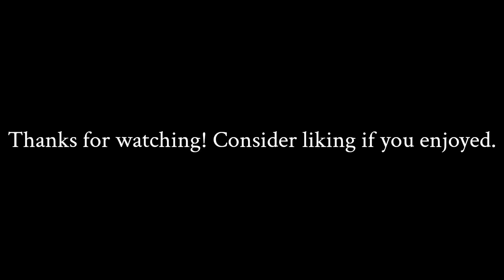BeamNG Drive | Intersection Car Crashes 2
These scenes are inspired by real life crashes, Nsyd Gaming, BeamNGTV, Serginko, BeamNG Crash Simulations, and more!

Laptop specs:
Ryzen 9 5900HX
RTX 3050 Ti
16gb Ram
1Tb SSD Storage